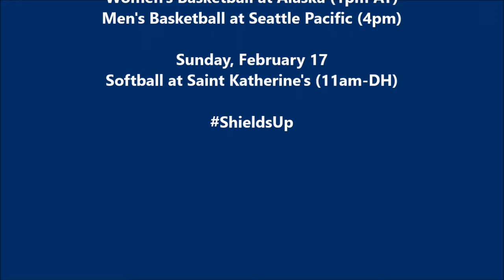Concordia Cavalier Weekly Highlights (Feb. 4-10, 2019)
This week's highlights include men's basketball wins over WOU and MSUB and women's basketball game vs. Simon Fraser and win over WWU. Thanks to Tod Pickett for the play by play